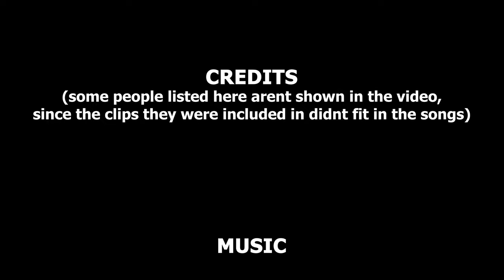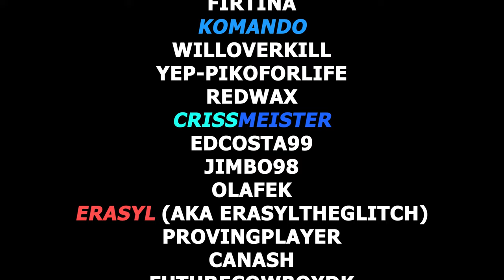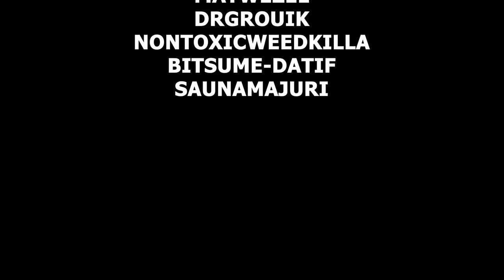1 Year of DMZ (Call of Duty)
1 year ago today, Call of Duty released DMZ; an extraction looter shooter mode as a free addition to Warzone 2.0.
I fell in love with this mode and played it through the whole year, with friends, and the wackiest people I met along the way.
Here are MOST of the clips that I saved and still have from the past year. I had to exclude some clips since I couldnt really fit them in before the songs would end.
EVERYONE in these clips, even people from those clips that aren't included in this video, will be all credited here below the music section.

// By Unknown \\

THANKS TO:

RARES (AKA CHEESEBREAD)
TOM (AKA SLOWNKY)
GREY FOX
MUBARAK02
LIAM_LITVAK
[JAPANESE GUY FROM 5TH CLIP]
[GUY NAMED XX FROM 5TH CLIP]
KUSANAGI69
OSCAR
ATILLA
TERMAC
PESTDOKTOR
ZAIBATSU
THEBIGBAU17
[LM7S] SIMONGHOSTRILEY
SYNAPSES
TUXDK
SEBOLLXD
XPLODINGTURTLE
541KO
UGURBY
SNAJPER
TOPDEVILSEYES
ZULESH
ELDJE27
BMW-M3-5858
KURZEN
FLASK
BAYERN-HUNTER
ST1TCH89
PROFESSOR X
MAGURA
[GUS] GUSTAVO_FRING
JUPITER68
SERGEANTMAVERICK
STE1003
POLYE
J0RDYK
O0MADS0O
SALIHT89
FOCA
LALAK51
WHEREISCHARLY007
COOZIIN
PINGO
GUMMISKOEN
UXTIA
ALEX6106
VICGROM
EGIDIJUSRAKLEVIC
MARKO
DIO
BULKING BAGUETTE
TRAWKE
MILAN
FIRTINA
KOMANDO
WILLOVERKILL
YEP-PIKOFORLIFE
REDWAX
CRISSMEISTER
EDCOSTA99
JIMBO98
OLAFEK
ERASYL (AKA ERASYLTHEGLITCH)
PROVINGPLAYER
CANASH
FUTURECOWBOYDK
OJAKAS
MATWEZEL
DRGROUIK
NONTOXICWEEDKILLA
BITSUME-DATIF
SAUNAMAJURI
PIPSTER
DRAGONERERSTE
VATOS TOMO X

I forgot to include Vatos Tomo X, Pipster and Dragonererste in the end credits of the video, so if either of you three ever see this video I am sorry!

Hi, I am Fleble and I make videos about Roblox.